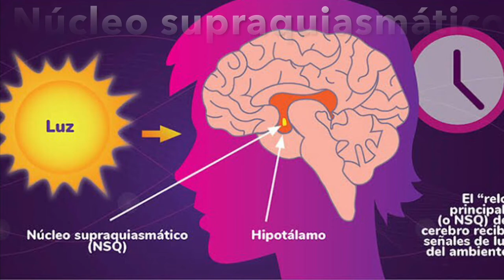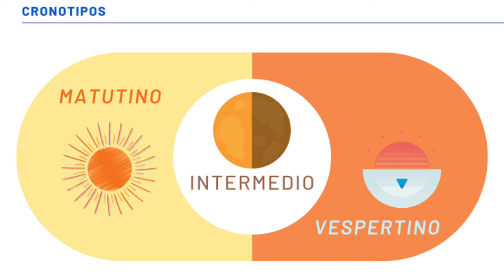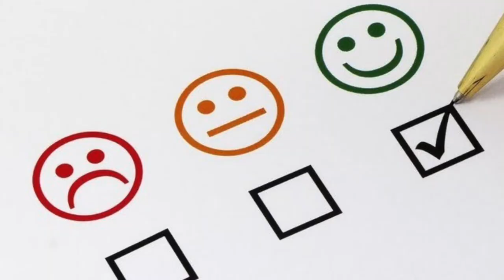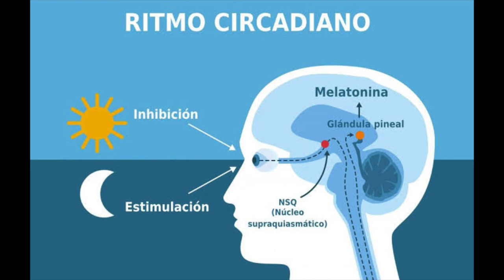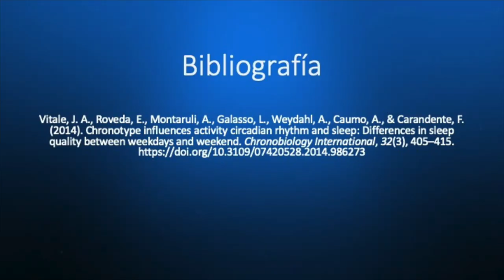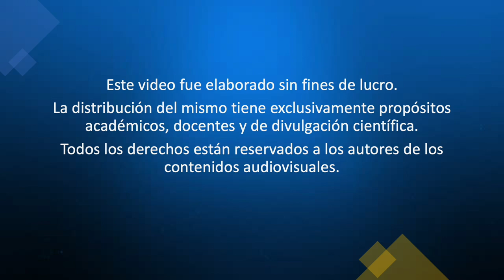Hablando sobre Cronotipos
Video del Laboratorio de Cronobiología de la Unidad Multidisciplinaria de Docencia e Investigación Juriquilla,  Facultad de Ciencias.